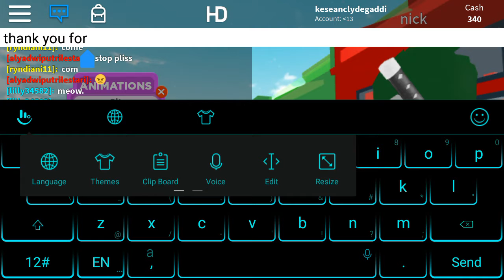Thank you for subscribing me Part 2 4 subscribing!!!